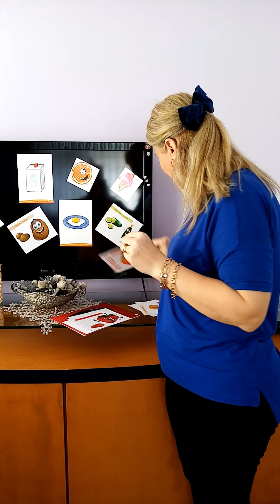English time with Güllü Teacher